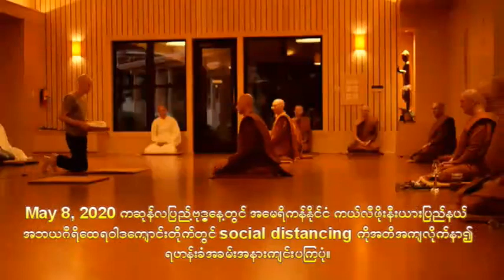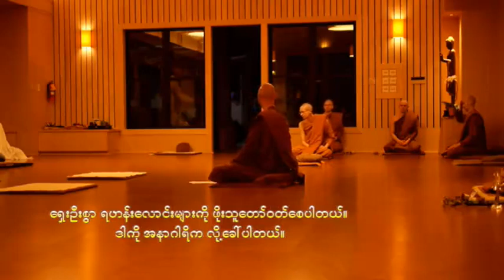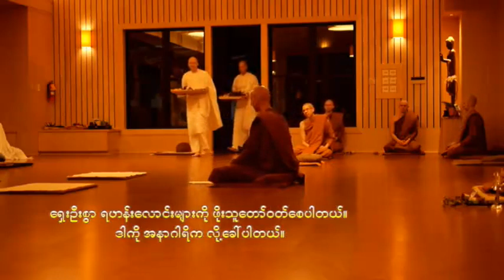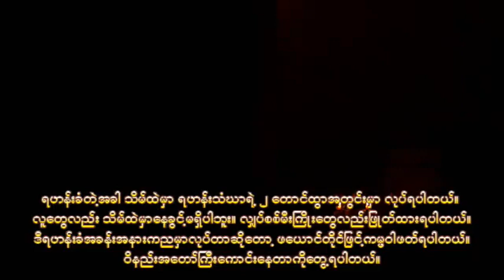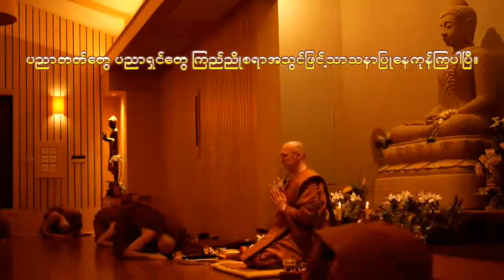ordination in US